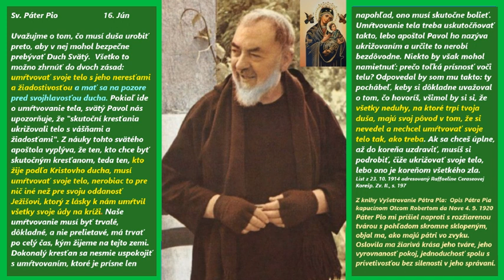365 dní so Sv. Pátrom Piom - Jún 16. - úryvok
Pokračovanie: Božia Vôľa 04 - Voľbou žiť v spoločenstve s Bohom odmietame žiť spoločenstvo s temnom Naše ROZHODNUTIA sa odvíjajú od našich SPOMIENOK, v ktorých sú prežité skúsenosti vyhodnotené pod TÝM, koho sme si zvolili za TOHO, komu sa podriadime a ku komu budeme mať POKORU a Dôveru, Všetky naše kontaktovania, komunikovania, stretávania, reagovania, správania, čiže vzťahy sú podriadené TOMU, koho sme si vyvolili, že nám bude vládnuť, a že jeho Vôľa nami bude hýbať a vytvárať UDALOSTI v našom živote, ktorými budeme prehlbovať život v spoločenstve s tým, komu sme dali v úvodzovkách svoj nielen hlas ale aj život, všetko, čím sme, všetko, čo máme a všetko, čo ešte chceme dosiahnuť. Naše slúženie vychádza zo STREDU nášho života, ktorý sme si určili od TOHO, kto vládne v našom živote a ku komu máme POKORU, lebo svojím životom ničíme to, čo bráni nášmu STREDU sa stále viac ukotvovať v našom živote a zväčšovať sa do všetkých oblastí nášho života, ale aj naše slúženie vychádza zo STREDU nášho života, ktorým sme si určili TOHO, kto vládne v našom živote a ku komu máme POKORU, lebo svojím životom tvoríme to, čo PODPORUJE - nášmu STREDU sa stále viac ukotvovať v našom živote a zväčšovať sa do všetkých oblastí nášho života.

Tak dôjdeme, že  pri všetkých okolnostiach a prežívaniach všetkého, čo je v našom živote, chodíme vždy do svojho STREDU, ktorý je niečím tvorený a stamaď čerpáme všetky odpovede na všetky udalosti, na všetko hýbanie sa v našom živote, na vyčerpávanie životnej energie. To, čo sme si zvolili za STRED nášho života, má vplyv na nás samotných, na všetko dianie, na všetky vstupy, čo prichádzajú do nášho života, na všetky premeny v našom živote, na všetky transformácie a aj na všetky výstupy. Zo žalmov sa dozvedáme, že Boh skúma naše srdce a skúma nás ako celok, Boh nás pozná už predtým, ako reagujeme a vie aj prečo. Pomáha nám spoznávať sa cez UDALOSTI a ľudí a SITUÁCIE, aby sme sa hlbšie spoznali a hlavne POZNALI SVOJE CHYBY, hlavne SVOJE HRIECHY, zlé sklony, návyky, zlozvyky, postoje, úmysly, potreby, ciele, hodnotenie seba, druhých a všetko,  a cez prežívanie na vlastnej koži sa dozvedáme hlavne o sebe všetko, čo nie je Božie a čo máme zmeniť. Za najdôležitejšie je, aby sme boli VŽDY UKOTVENÍ v BOHU a ABY STREDOM nášho života bol BOH, aby všetko z nás povstávalo zo STREDU -z  BOHA a všetko tam aj smerovalo, čiže k BOHU, aby sme vždy tvorili Božie obsahy a to vo všetkých oblastiach, vždy ich tvorili Božími spôsobmi a aj Božími spôsobmi a Božími cestami, ich dosahovali a aby sme zachovávali nimi všetky Božie prikázania a nariadenia, odporúčania, to je, aby všetko v nás a okolo nás UTVÁRALO BOŽÍ PORIADOK a nič NENARUŠOVALO BOŹÍ PORIADOK a to nielen v nás ale aj okolo nás, čiže vo vzťahu ku druhým dušiam a ku BOHU.

Milovaný Bože, moja láska ku Tebe, nech každý deň ku Tebe rastie, a moja láska ku mne nech každý deň sa ponižuje.
Milovaný Bože, moja láska ku Tebe, nech každý deň sa zväčšuje, nech žiadnym hriechom, ani jednou myšlienkou, postojom, pocitom, stavom, skutkom,  rozhodnutím, ničím Ťa neurazím, ale nech moje myšlienky sú myšlienkami o Tebe, o nekonečnej Tvojej láske a mojej nehodnosti. Nech vo mne narastá moja láska ku Tebe, ktorá nech sa premení z lásky, ktorá nič nerodí, ktorá je suchá, nie je nikomu na úžitok, ani Tebe, Bože, nech sa premení na lásku, prinášajúcu ovocie pre Teba, druhých, pre Spásu duší. Nech môj život nie je ako figovník, ktorý nič neurodil, aby ma nepostihol rovnaký osud ako nerodiaci figovník, ale nech kvety a ovocie z môjho života, prinesie pre Teba, môjho jediného miláčika to najväčšie potešenie, aké dokážem svojím úsilím vytvoriť. Nech môj život neprinesie len skazy, nákazy, nešťastia pre druhých, prekliatia, zakliatia, rozkoly, rozpory, hádky, spory, rozorvanosť, zničenie lásky, rodín, zväzkov, smútok, žiaľ, bolesť, tyraniu, choroby, temných duchov, diablov, démonov, satana, lucifera, antikrista,a pluky temných duchov. Nech ja a môj život nie je pre nikoho INŠPIRÁCIOU pre ZLO, TEMNO, PEKELNÍCTVO, pre vytvorenie TEMNÝCH DIEL, ktoré životnosťou budú presahovať svojich tvorcov, lebo aj po odchode tieto TEMNÉ DIELA zostávajú živé a pôsobia, hoci ich autori sú už dávno po smrti,
Pokračovanie: Pokrač. 17. Jún so Sv. Pátrom Piom